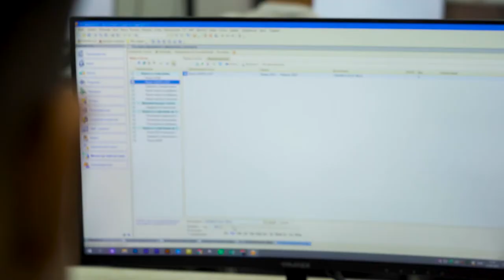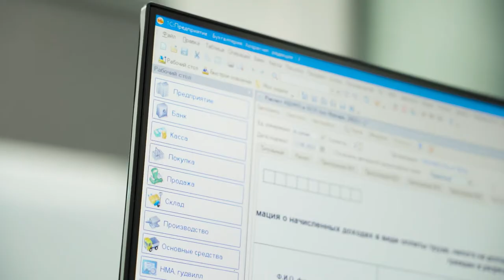Raqamlar diqqat va e’tiborni talab etadi | Jur’atbek Baxtiyorov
🔭 «Zamonaviy buxgalteriya hisobi: noldan balansgacha+1C» kursining o’quvchilari ham har bir mavzuni katta qiziqish va konsentratsiya bilan o'rganishadi. Kuchli ko'nikmalarni shakllantirishda bu muhim-da!

💁‍♂️ Buni kosmonavtimiz Jur’atbek Baxtiyorov ham o'z intervyusida ta'kidlab o'tdi. U hozirda «DATA»da hisobchilik ilmini olib keladi.